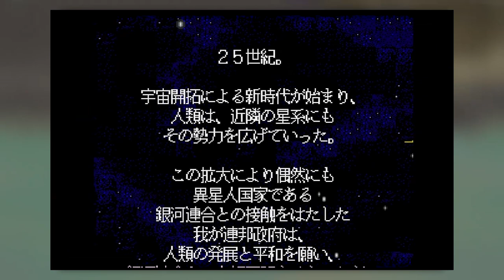[BGM] [X68000] スタークルーザー [Star Cruiser]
アルシスソフトウェアが発売した、オリジナル版となる88用3DアクションADV作品('88.05)からの68移植版であり、移植時期としては最後期となる。
ゲームはRPG的要素を持ち、ADV&3DSTGシーンはポリゴン描写で描かれる。

BGMは山中氏がopm用に編曲、FM8音のみの構成だが、音色が大幅に変更され、adpcmの恩給が無くとも究極の域と言える表現力には息を呑む。
広大な空間を旅する感覚は本作に於いて、より一層高まったと言えるだろう。

編曲: 山中季哉氏

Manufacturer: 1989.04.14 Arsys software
Computer: X68000 series
hardware: YM2151,MSM6258
Music driver: MUDRIVE.X
Arranger: Toshiya Yamanaka
00:00 01.スタークルーザーの世界へようこそ / Welfare to you ～ Loading *68専用曲
01:59 02.Star Cruiser  / Drastic days will come ～ オープニング
06:03 03.Space Boat  / Accelerator ～ Planet A - 惑星A
08:46 04.Battle Space  / Backgurd ～ Planet Battle - バトルスペース
11:08 05.Daisy  / Star ship rendezvous ～ Access for Men - ディージー
13:17 06.Space Flight  / Steller wind ～ ソル星系 - スペースフライト
16:46 07.Space Fight  / Space fighter ～ Space Battle - スペースファイト
19:44 08.Red Zone  / Verdant planets ～ Planet B - 惑星B
22:47 19.Shop  / Flay flint ～ Shop A - 店A
24:44 20.The Great Red Spot  / Cocktail ～ Bar - 木星バー・大赤斑
27:26 21.Desert Zone  / Satelite station ～ Planet C - 惑星C
30:02 22.June  / My goodines kickknack ～ Access for Woman - ジューン
33:16 23.Broker  / Dirt cheeps ～ Shop B - 店B
36:04 24.Inside the Base  / Delusion ～ Planet D - 惑星D
39:07 25.Saturn  / Icy... ～ Planet F - 惑星F
43:06 26.Mini Boss  / Arrowy rushing ～ Boss Theme - 小ボス
45:50 27.G Catapult  / Leaps and bounds ～ Gカタパルト
48:09 28.Mars  / Umber moon ～ Planet C - 惑星C
51:28 29.Rigil Kent System  / Hide away ～ リジルケント星系
55:13 30.Bio Plant  / Jungly steps ～ Planet G - 惑星G
57:28 31.Sirius System  / From now till doomsday ～ シリウス星系
01:00:19 32.Requiem  / Requiem ～ Requiem Access - レクイエム
01:02:24 33.Barnard’s Star  / Catch 22 ～ バーナード星系
01:05:26 34.The Planet of Old New York  / Mazy street ～ Planet H - 惑星H 惑星オールドニューヨーク
01:08:26 35.Hyperspace  / Suspect again ～ ハイパースペース
01:09:20 36.Warp Out  / DASH! ～ VOID ship 突入シーン
01:10:46 37.Great Battleship VOID  / Big Blue ～ VOID大艦隊
01:14:41 38.Big Boss  / V･O･I･D maximum ～ ビッグボス
01:18:13 39.To the distant universe  / Star diver ～ 遥かな宇宙へ / エンディング
01:22:34 40.Game Over  / Reposes ～ ゲームオーバー
履歴
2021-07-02 抜けていた「Desert Zone」を追加した.(情報協力：93 キューサン　様)、OP Movieを追加した.
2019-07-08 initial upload